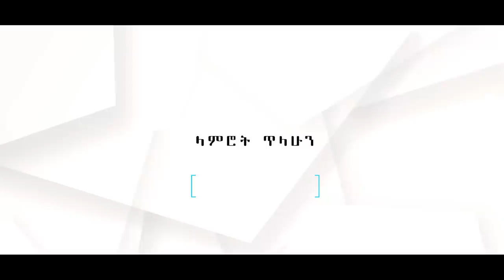የኛ ቤት ተከታታይ ድራማ ክፍል 6 || Yegna bet episode 6